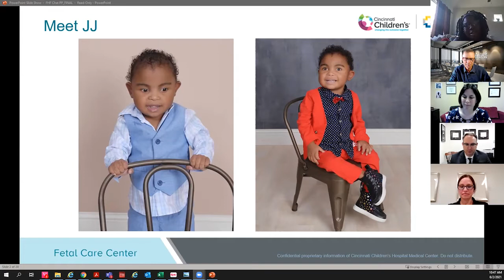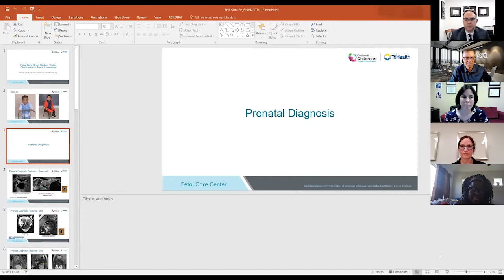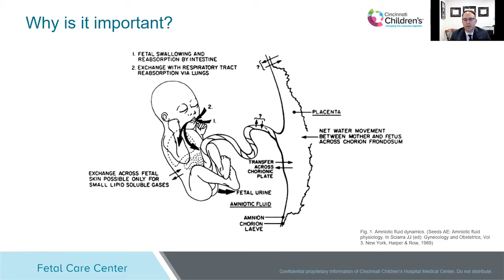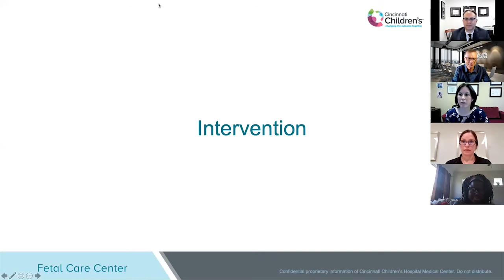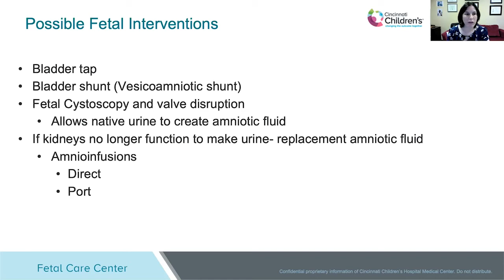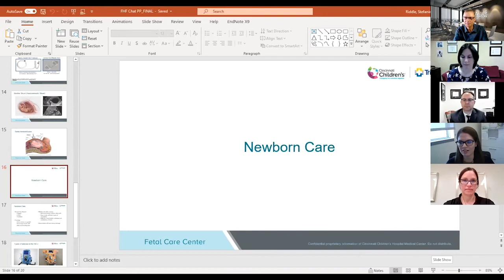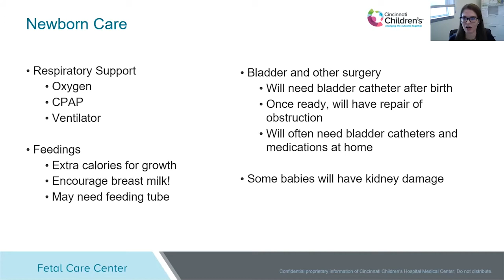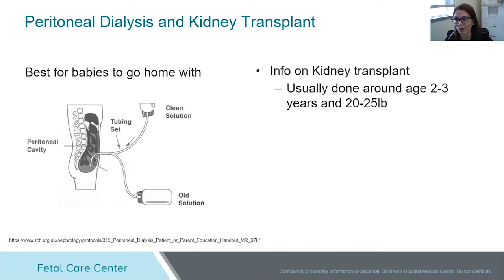Fetal Care Chat: Bladder Outlet Obstruction + Bilateral Renal Anomalies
Fetal Health Foundation founder and Fetal Care Chat host, Lonnie Somers welcomes esteemed doctors from Cincinnati Children's Fetal Care Center as they discuss bladder outlet obstructions and hear an inspiring story about a  miracle little boy, JJ.